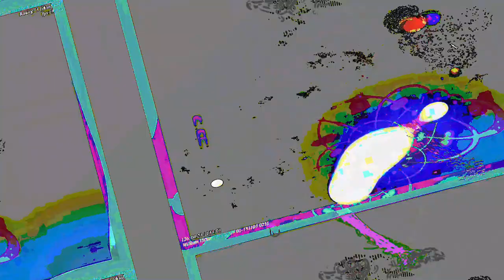[EPILEPSY WARNING] Movie 23 06 13 03h08m27s *Photosensitivity Warning*